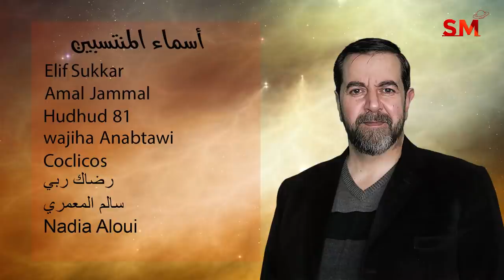توقعات الأبراج اليوم الأربعاء 2 أذار مارس 2022 سعيد مناع